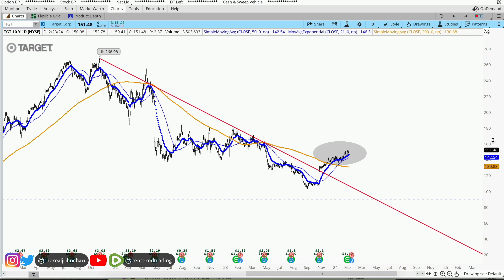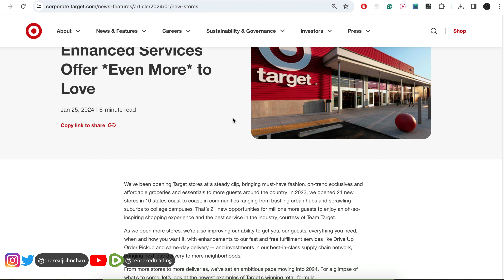Target Corporation Technical Analysis | Is $150 a Buy or Sell Signal? $TGT Price Predictions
TARGET CORP had a decent pullback recently. Let's see if this pullback is a good place to long $TGT

Today, I will also share some recommendations that I gave out the last few weeks in the energy sector using the same Fibonacci Analysis.

💰Stacking Consistent Profits with *THIS* Fibonacci Swing Trading System - Get Now!

💡 BTC: 3JQnmjFCMLAkw1yQEA4oVSXk7k4LsiEiWK
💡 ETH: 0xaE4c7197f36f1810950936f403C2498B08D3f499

This is the Centered Trading Channel. We trade US stocks, stock Options, futures, and currencies. Each day we look at the S&P500, Nasdaq, /CL, and the Russell2000. We focus primarily on Technical Analysis, Trading Strategy, Trading Psychology, and Position Sizing.

I am a student of Fibonacci Analysis and the 3 Price Relationship as taught by Carolyn Boroden (Fibonacci Queen).

- Composure
- Clarity
- Commitment

Trading with Composure means that I must first prepare my mind before I turn on the computer. This looks like meditation, positive affirmations, stretching, exercise, proper nutrition, breathing exercises, & listening to calming music. I must have a deep understanding that all feelings of certainty is an illusion. I must look at the markets with a probability mindset. Trading with composure is to be able to have the mindfulness to examine my current emotional states (fear, anger, revenge, shame, euphoria - all these emotions can override and take me off course). I look at the markets with a sense of wonder and curiosity.

Trading Futures, Options on Futures, and retail off-exchange foreign currency transactions involve substantial risk of loss and are not suitable for all investors. Past Performance is not indicative of future results.

Is TARGET CORP a good stock to buy?